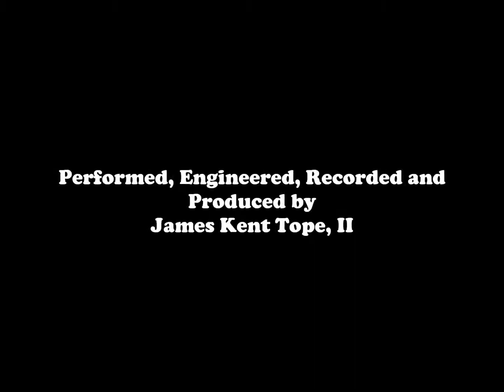"New Hope Blues" - A James Kent Tope, II Original (2000)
This is an original song that I composed in 2000. The recording was made in 2000 and remastered in 2011. I used to attend a mental health treatment program called New Hope House. I am manic-depressive. I named this song, "New Hope Blues" because it basically consists of a type of blues riff, and the upright piano part was recorded at New Hope House. The guitar part was recorded at the home of a friend I had met at New Hope House, while I was house-sitting for her, as she was on vacation. Other consumers of the New Hope House program can be heard, yelling at me to stop playing the piano, near the end of the recording.